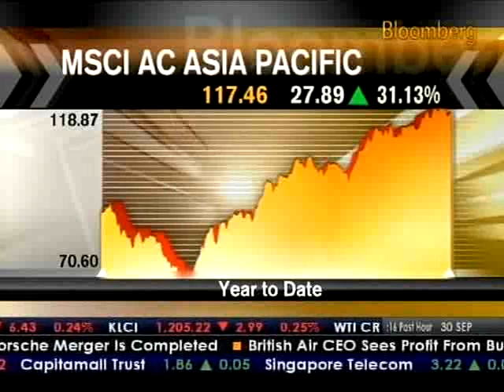Bloomberg: One Hour Discussion on Himalayan Consensus Part 2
LIVE from Hong Kong, Laurence Brahm discusses how the recent G20 meeting demonstrates the need for more voices in the economic leadership group. In a one-hour interview with Bloomberg's Asia Confidential host Bernie Lo, Brahm calls for an increasing multi-polarity and better understanding of the linkages between global climate change and run-away conspicuous consumption.